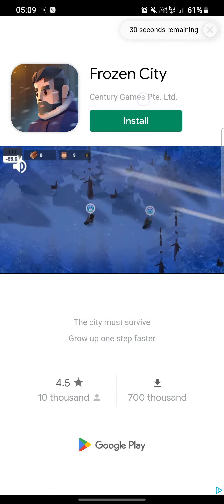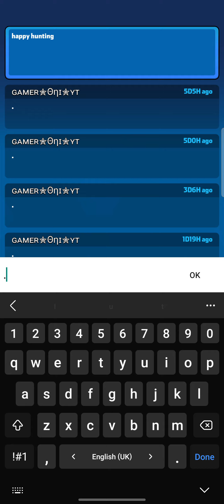[Mega Tower f2p] PT 5💪BEST WAY TO SET UP YOUR NEW F2P BASE 💪Pls subscribe 4 more 🤜❤️🤛